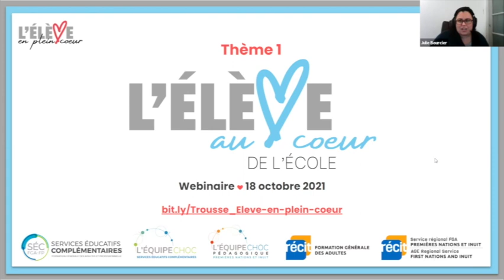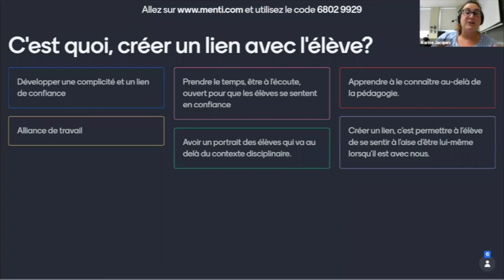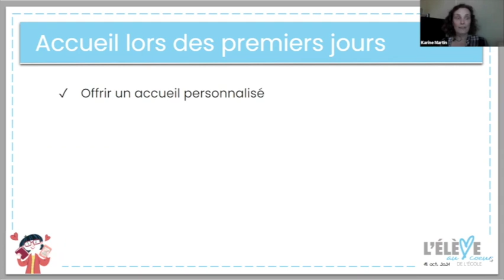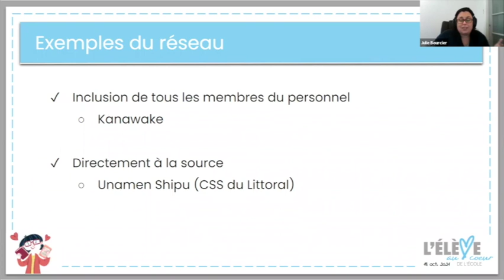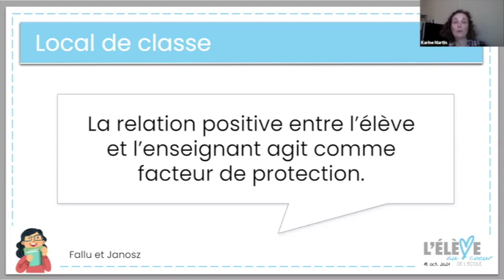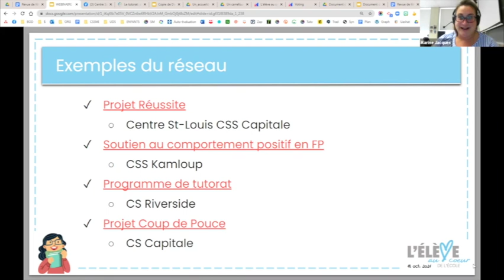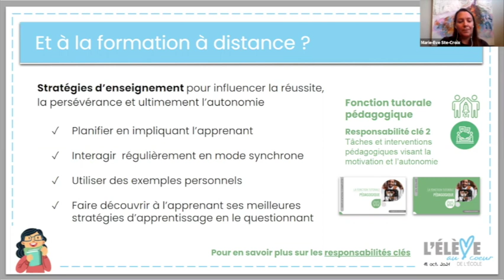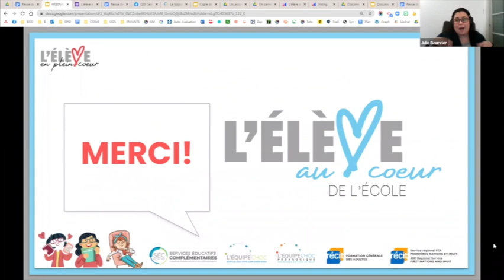L'élève au coeur de l'école, rencontre du 18 octobre 2021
Cette première thématique vous propose d’aborder l’importance de nos liens avec l’élève en regard de l’ensemble des intervenants de la FGA et de la FP. Comment pouvons-nous, ensemble, nous mobiliser et avoir un impact positif sur la relation qu’a l’élève avec l’école?
Sommaire
0:00 Mot de bienvenue et présentations
5:03 Parlons du projet
8:01 Document d’accompagnement

Relation entre l’école et l’élève
10:15 C'est quoi créer un lien?
14:21 Pourquoi créer un lien?
15:47 Les besoins de l'élève

Entrer en relation avec l’élève : où, quand, comment, avec qui?
21:06 Les 3 moments clés pour entrer en relation avec les élèves
22:29 1. Lors de l'inscription et de l'accueil
31:50 - Exemples du réseau
37:57 - En formation à distance
48:53 Moment de réflexion pour le 2e webinaire
49:54 2. En classe
1:01:15 - Exemples du réseau
1:10:58 - En formation à distance
1:19:35 Moment de réflexion pour le 2e webinaire
1:20:11 3. Lors des activités touchant à la vie étudiante (reporté le 10 mars)

1:21:33 Conclusion, ressources et rétroaction
Ce webinaire s'est tenue le 18 octobre 2021 et a été animée par Vanessa Boily, Julie Bourcier, Karine Jacques, Karine Martin,  et Marie-Eve Ste-Croix.